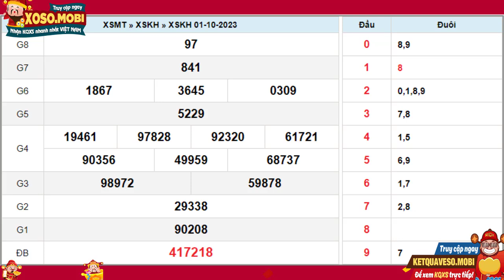Xổ số Khánh Hòa ngày 1 Tháng 10 - XSKH - SXKH - XS Khánh Hòa - Xổ số kiến thiết Khánh Hòa hôm nay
Xổ số Khánh Hòa chủ nhật ngày 1 Tháng 10 năm 2023 - XSKH 1/10 - SXKH 1/10 - KQXSKH - XS Khánh Hòa - Xổ số kiến thiết Khánh Hòa hôm nay

Xổ số Khánh Hòa 1/10/2023 - XSKHOA - Kết quả xổ số Khánh Hòa hôm nay chủ nhật

XSKH mở thưởng vào 17h15’ chủ nhật và chủ nhật (CN) hàng tuần, được tường thuật trực tiếp từ trường quay và được cập nhật trực tiếp nhanh nhất trên website: xoso.mobi.

Tại website kết quả xổ số quí độc giả có thể xem bảng kết quả Khánh Hòa, cũng như thống kê đầu đuôi xổ số kiến thiết Khánh Hòa. Ngoài ra, bạn có thể tham khảo kết quả SXKH mới nhất chiều hôm nay, hôm qua, tuần này, tuần trước, cũng như Dự đoán kết quả xổ số Khánh Hòa siêu chuẩn, siêu chính xác và hoàn toàn miễn phí